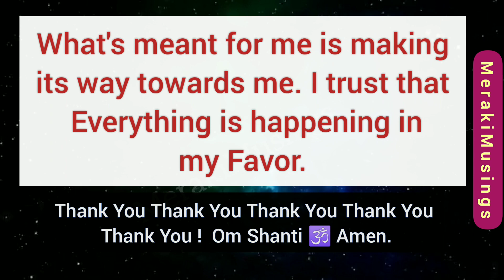God says, Do you accept God because He never rejects you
God says, Do you accept God because He never rejects yo